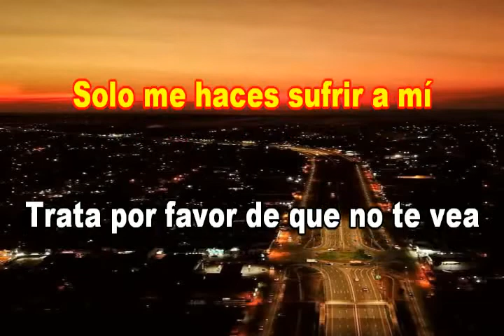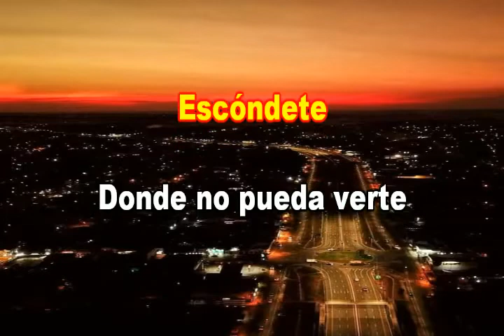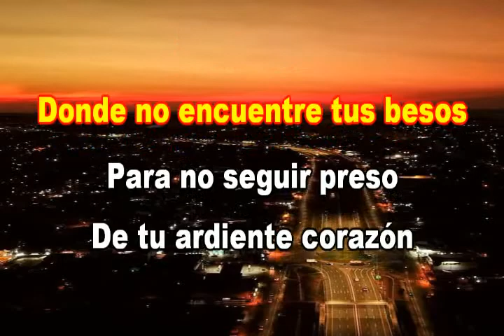ESCONDETE LOS BYBYS KARAOKE